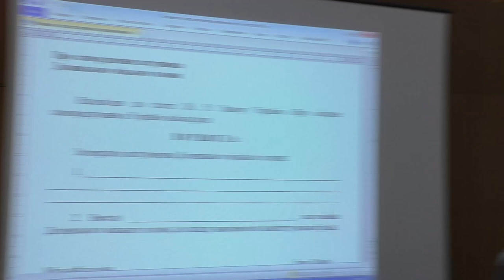Іван Пастух: "Обіцяю швидко розібратись в питаннях..."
Засідання чергової 16 (шістнадцятої) сесії